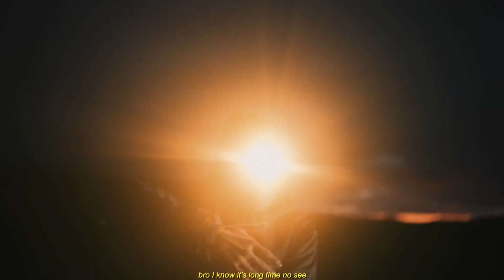CENTRAL CEE FT. POP SMOKE - KHABIB (MUSIC VIDEO)